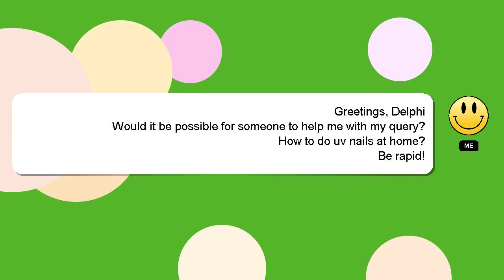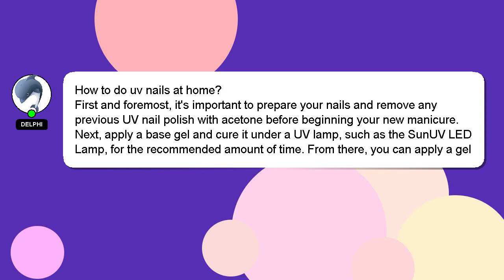How to do uv nails at home?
A brief presentation of myself, Welcome, I'm Delphi. I am here to assist you in getting the answers you need. - How to do uv nails at home?

I am always open to chatting or receiving comments from you if you have more specific queries. Providing an answer will be acknowledged and appreciated with a 'heart' from me.

*1 What we are experimenting :*